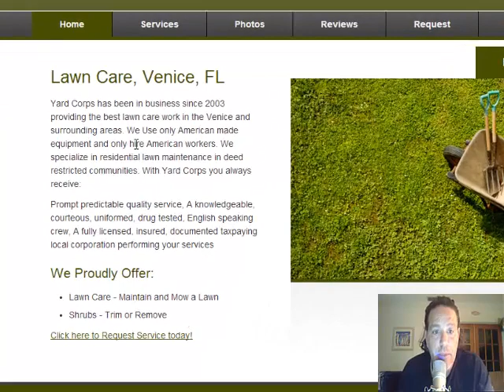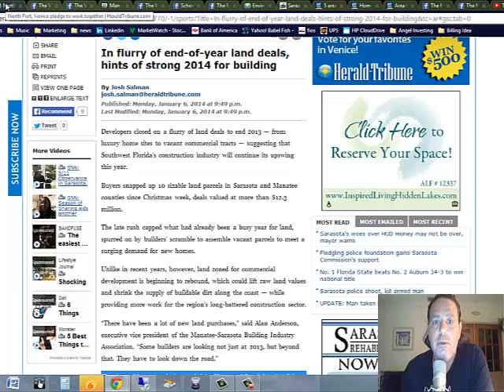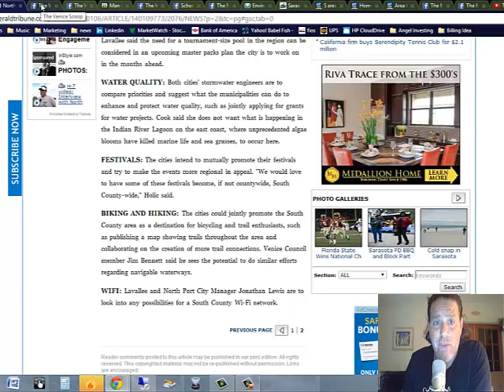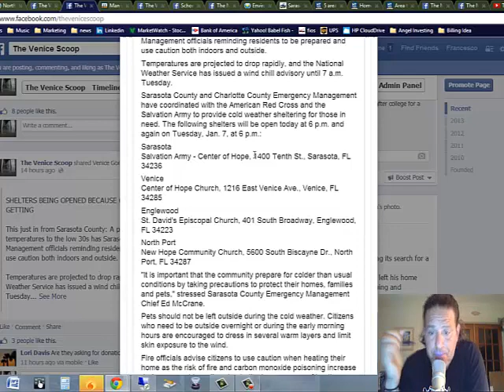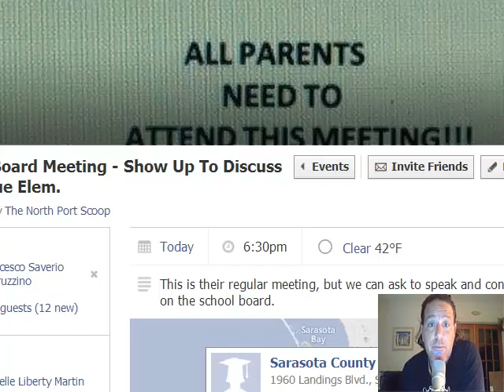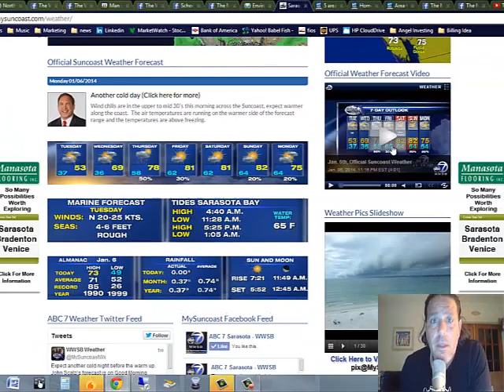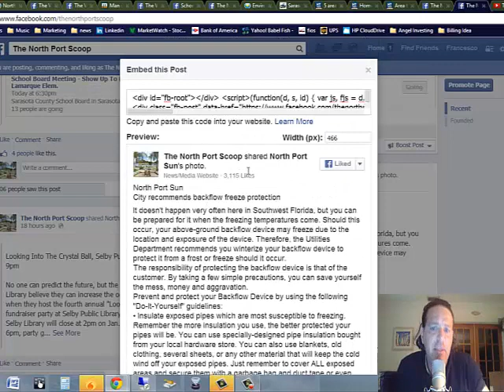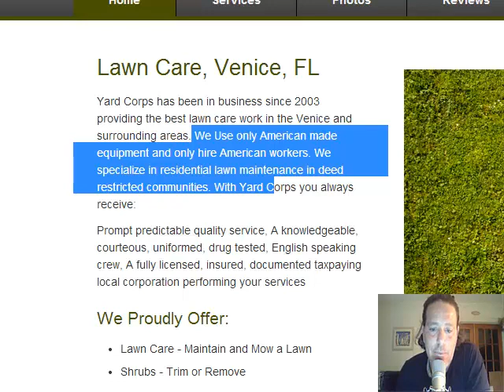The Venice Scoop Network Newscast W Francesco Abbruzzino 1.7.14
The Venice Scoop Network Newscast w Francesco Abbruzzino covering our local news. The shows will be live and unedited, so if things can go wrong, they will.